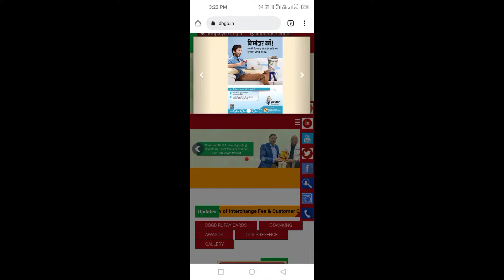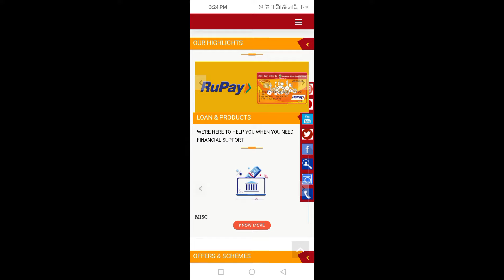Dakshin bihar gramin bank google pay/phone pe me kese link kre | dbgb google pay me kese link kre?